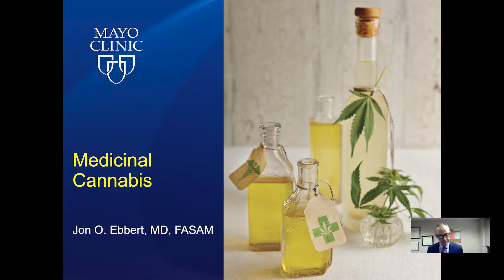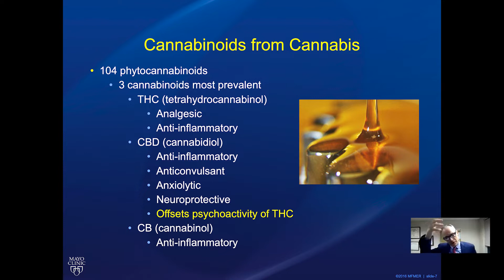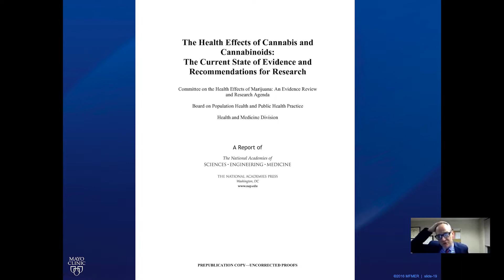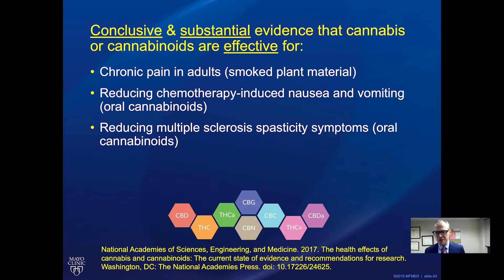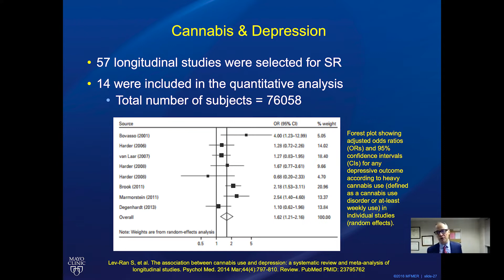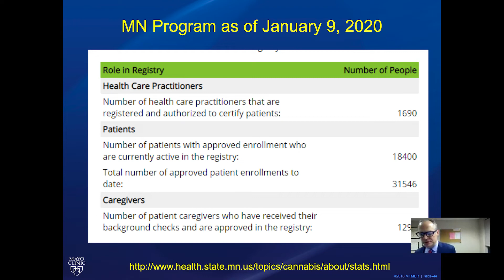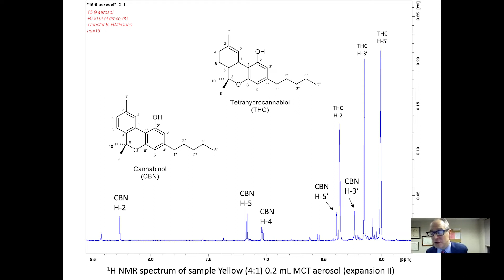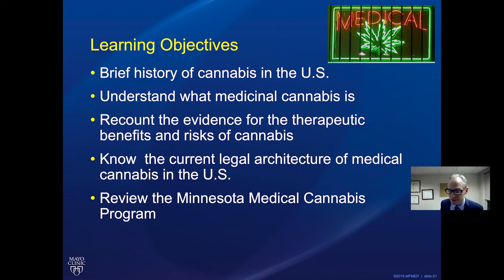Medical Cannabis: Emerging Treatment Strategy or High-Risk Fad?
Presented by Jon D. Ebbert, MD, MSc, Professor of Medicine, Mayo Clinic College of Medicine Consultant, Nicotine Dependence Center